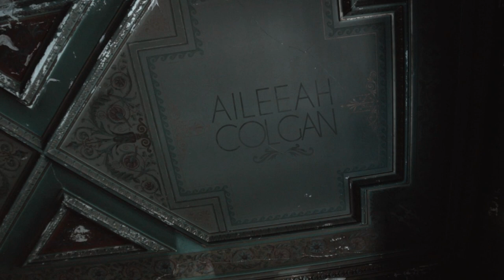Aileeah Colgan - Broken (Official Music Video)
We had so much fun filming this at the Hegeler Carus Mansion in La Salle, Illinois. Definitely a beautiful place to tour if you get the chance! Special thanks to Kelly and her team for letting us film! Broken wouldn't have happened without you all!